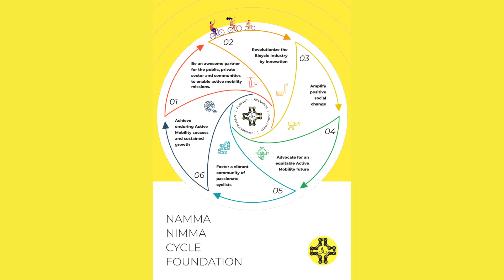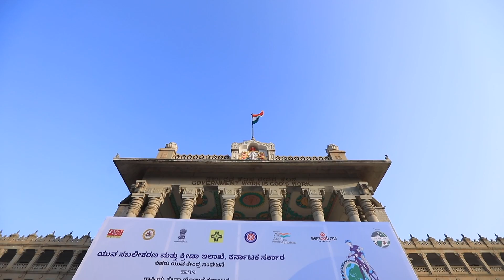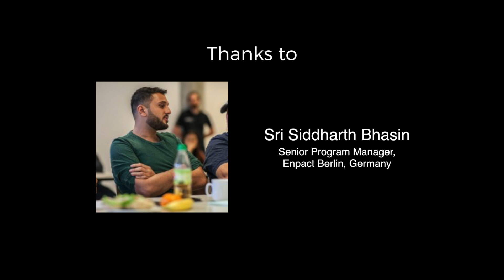Lead Bengaluru Ride Film | World Bicycle Day 2022 | Namma Nimma Cycle Foundation | Drusti Media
Lead Bengaluru Ride Film - World Bicycle Day 3rd June 2022.
Initiative of Namma Nimma Cycle Foundation.